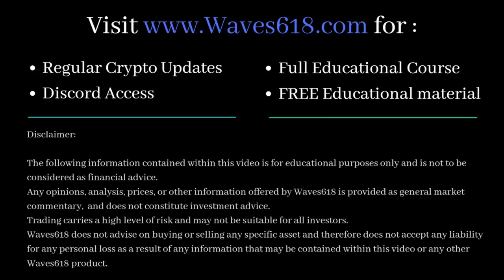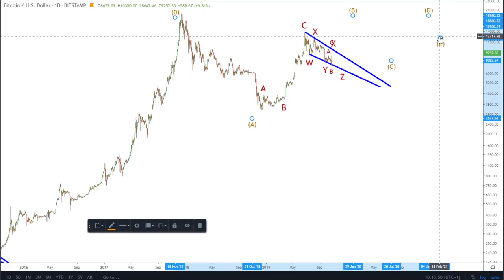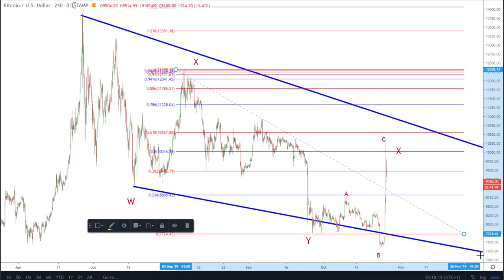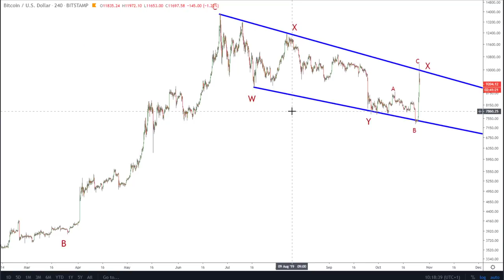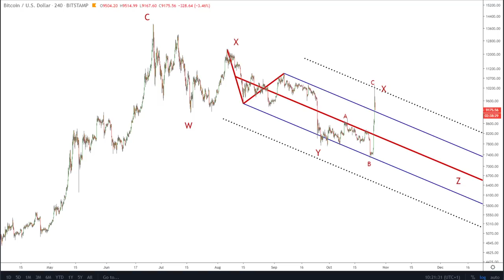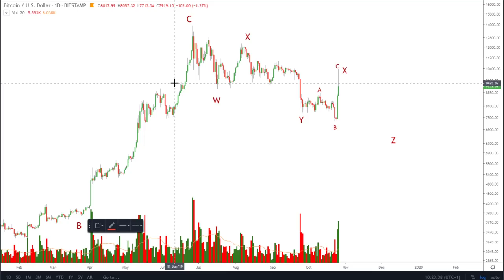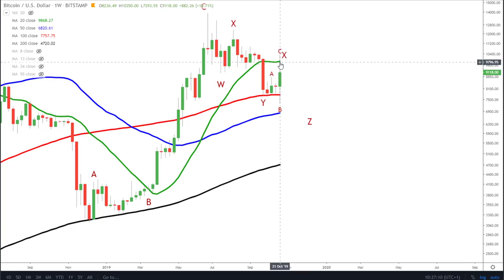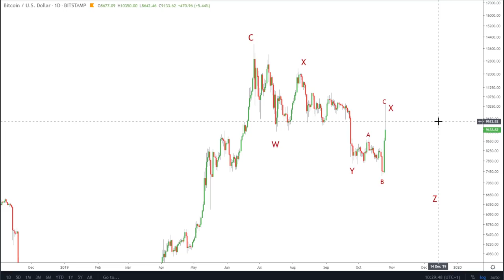Bitcoin Price - Has the Falling Wedge Finished?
★★★LIMITED OFFER!!! ★★★

Pitchforks:

1 Standard Deviation - Blue line (Upper/Lower Median Line)
2 Standard Deviations - Dotted Black line (Upper/Lower Warning Line)